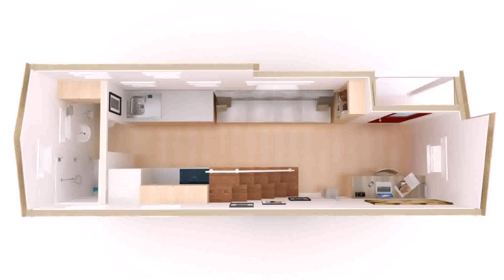Tiny House On Wheels Interior Design